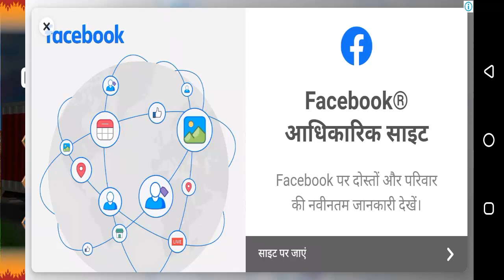Indian Truck Simulator 2023 Android Gameplay | Voice Kashif Gaming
Get ready to drive an Indian truck driving simulator in Indian track lorry games. Drive an off-road euro truck to explore the Indian off-road truck game environment and test your Indian cargo truck simulator driving skills in the 3d euro truck lorry game. Do desi truck driving in cargo delivery truck games on Indian lorry driving roads, mountains, and army truck driving check posts? Bharat truck driving game challenges you in the Indian cargo truck driving simulator 2022. Truck Game 2022 lets you transport heavy cargo material from an Indian truck station to a Bangladesh truck station in a heavy cargo truck driving sim. Become a mud truck driving game master in off-road cargo truck simulator 3d truck driving. Indian cargo truck driver simulators also have forklift loaders. Euro cargo truck simulator 2022 game is full of adventure with multiple missions to take heavy cargo trailers and deliver them to the destination point in the Indian cargo delivery truck game. Start uphill cargo truck driving engine, drive new truck games cargo truck and feel the power of the heavy engine in uphill truck driving stages and mountain truck driving. In the Indian truck cargo game, you can drive a euro truck carefully because roads are dangerous for heavy cargo to their destination in the lorry cargo truck game.